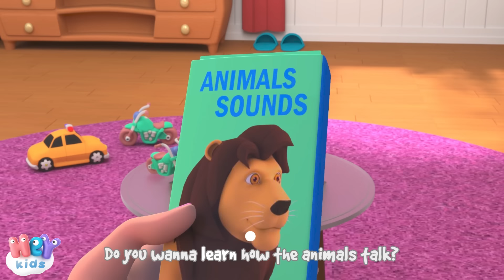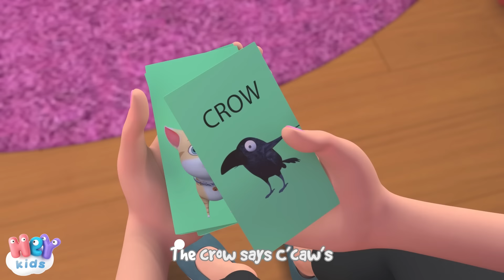Head Shoulders Knees and Toes | Baby Songs & Nursery Rhymes | HeyKids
A new compilation with the best toddlers songs: HEAD SHOULDERS KNEES & TOES song and many more cartoons for kids!

Baby songs
0:00 Head Head Shoulders Knees and Toes dance for kids
1:34 The Fish
2:52 Animal Sounds
5:36 Here is The Beehive
8:05 The Finger Family
10:23 Rain Rain Go Away
12:20 The Little Rooster
14:09 Ants In My Pants
15:57 The Farmer In The Dell
18:05 A Ram Sam Sam
20:00 Chick Chick Chick
22:05 Humpty Dumpty Sat On A Wall
23:38 Wheels On The Bus
26:12 Teddy Bear, Teddy Bear, Turn Around
28:15 Six Little Ducks

Head Shoulders Knees and Toes lyrics